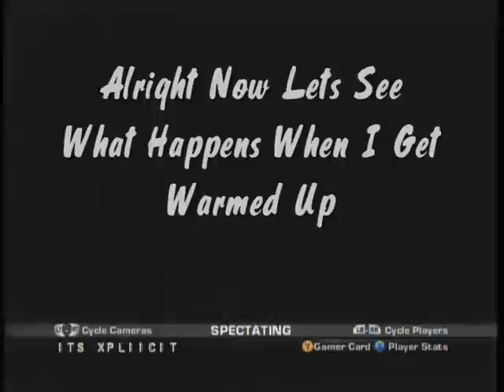ITS CarToOnZ x & ITS XpLiiCiT 2v2 #6